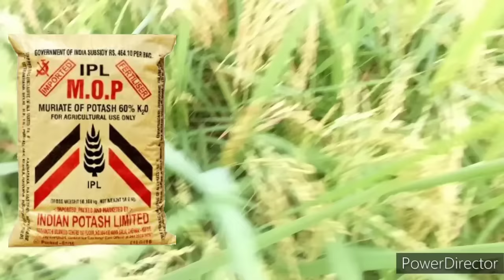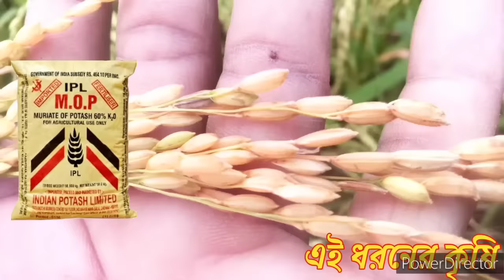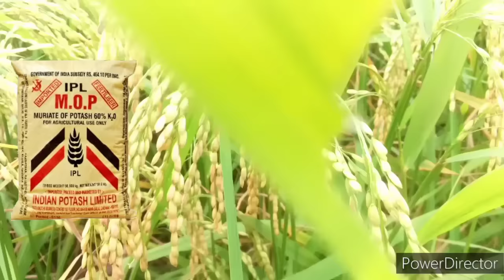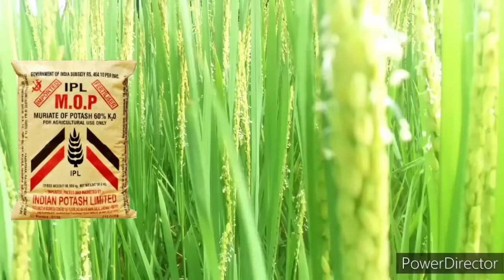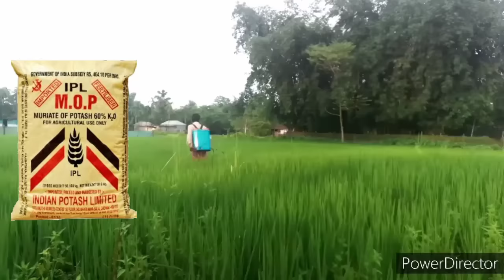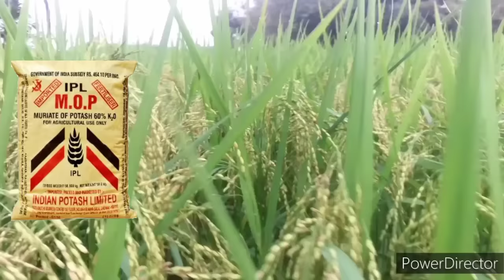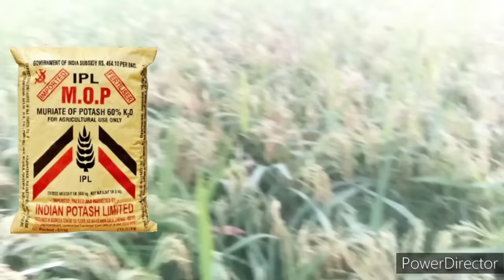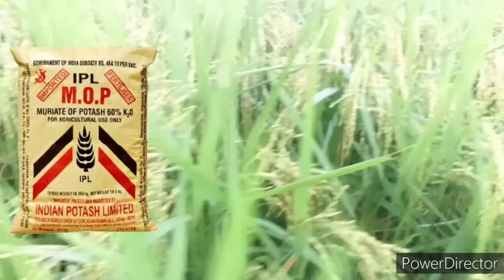ধান চাষে পটাশ সার কখন দেবেন।।ধানে পটাশ সার ব্যবহারে লাভ ও ক্ষতি।। ব্যবহারের Doses।।dhan chash potash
কৃষক বন্ধু আজকের ভিডিওতে আলোচনা করা হয়েছে
ধান চাষে পটাশ সারের ব্যবহার নিয়ে,ধান চাষে পটাশ সারের গুরুত্ব
পটাশ সারের কার্যখমতা বা কার্যকারিতা
ধান চাষে পটাশ সার কখন দেবেন এবং কি পরিমান দেবেন।।ধানে পটাশ সার ব্যবহারে লাভ ও ক্ষতি।। ব্যবহারের Doses
সমস্ত বিষয়ে আলোচনা করা হয়েছে তাই ভিডিওটি অবশ্যই প্রথম থেকে শেষ অব্দি দেখার চেষ্টা করবেন আপনি যদি একজন চাষী হয়ে থাকেন তাহলে আপনার জন্য বিশেষ গুরুত্বপূর্ণ এই ভিডিও এই ভিডিওতে সমস্ত রকম পটাশালের ব্যবহার সম্পর্কে আলোচনা করা হয়েছে গাছের মধ্যে প্রয়োগ করলে গাছের কোন কোন কাজ করে থাকে এবং ধানের ফলন বাড়াতে কিভাবে কাজ করে ।
আর আপনার কাছে একটি অনুরোধ আপনি যদি আমার চ্যানেলে প্রথম এসে থাকেন তাহলে অবশ্যই চ্যানেলটিকে সাবস্ক্রাইব করে রাখবেন কারণ এই ধরনের কৃষি বিষয়ে ভিডিও সর্বদা আমার এই চ্যানেলে আপলোড করা হয় আপনাদের সুবিধা বা সাহায্য করার জন্য যাতে আপনারা আরো নতুন নতুন তথ্য জানতে পারেন এবং আপনার অভিজ্ঞতাকে বাড়িয়ে তুলে আপনার ফসলে উৎপাদন বৃদ্ধি করতে পারেন।

।।dhan chashe potash fertilizer doses.

Dhan chashe falan baranor upay
Dhan chash
Dhan chashe potash sar kakhan deben
Dhan chash padhyati
Paddy farming
Paddy farming technology
Paddy farming new technologies
Rice farming
Rice growing
Paddy Growing
Paddy farming in West Bengal
Paddy growing in West Bengal
West Bengal peddy farming
West Bengal Farming
Dhan ki kheti
Dhan chash
Potash fertilizer
Potash fertilizer in paddy
Potash fertilizer doses in paddy
Potash fertilizer doses in Rice
Mordan system in paddy farming
Chashabad Krishi
চাষাবাদ কৃষি
চাষ আবাদ কৃষি
পটাশ সার ব্যবহারে উপকার ও অপকার
পটাশ সার ব্যবহারে লাভ ও ক্ষতি
ধান চাষে পটাশ সার ব্যবহারের শঠিক সময় ও পরিমাণ
পটাশ সার ফসলে কি কাজ করে
পটাশ সারের কাজ কি
ধানের ফলন বাড়াতে পটাশ সারের গুরুত্ব
ধানের ফলন বাড়াতে পটাশ সারের ভূমিকা কতটা
Mop fertilizer
MOP
Murat of potash

Npk 0050
Npk0:0:50
Npk potash
Water soluble potash fertilizer
Water soluble npk potash
ধান চাষে npk সারের ব্যবহার

ধান চাষে Npk0050 সারের ব্যবহার
Hybrid dhan chash
Npk 0050
Npk potash
চাষাবাদ কৃষি
চাষ আবাদ কৃষি
chashabad Krishi
How to paddy farming
How to paddy growing
How to paddy horticulture
Horticulture